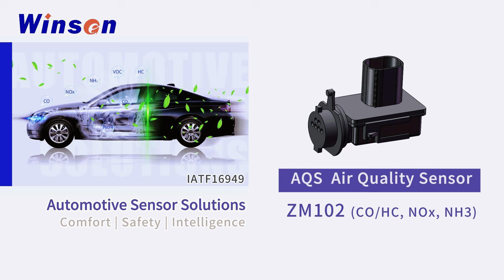Automotive Air Quality Monitoring Sensor AQS-ZM102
ZM102 is a low-power, miniaturized, digital air quality monitoring module for automotive air conditioning that uses MOS semiconductor gas sensors, MEMS manufacturing processes, and high-performance microprocessors. The AQS or AQM sensor module can be used to detect air pollution levels in the cabin and linked the air conditioner for intake air control and other processment.

- Detction gas: CO/HC、NOx、NH3
- Application: use for vehicle HVAC, air ventilation
- Standard: IATF16949 compliant